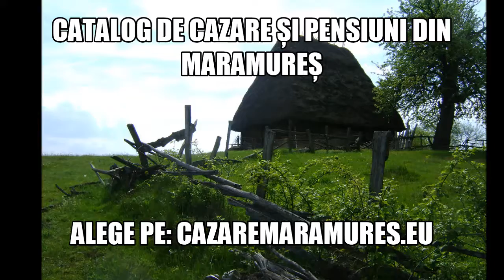Cazare Magureni, Pensiuni Magureni - cazaremaramures.eu